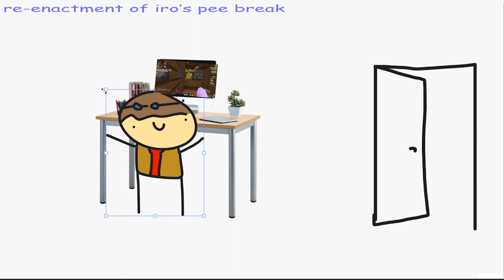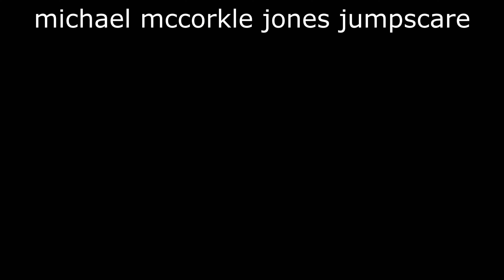INSANE Bed Wars 1v12 Clutch WIN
hello bedwars youtube this is an insane bedwars 1v12 clutch where forums gebhi and dr. cube all died like the silly little children they are while i went on to (maybe) win the game against 3 full teams of players.

◦-- info ! --◦
- pack // scope 32x
- mouse // logitech gpw x superlight
- keyboard // ducky one 2 tkl

◦-- links ! --◦